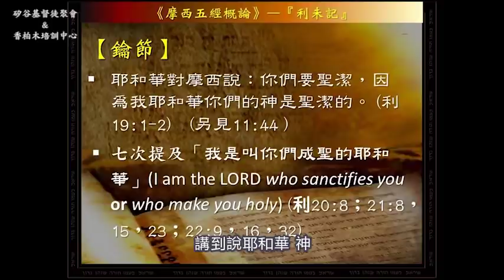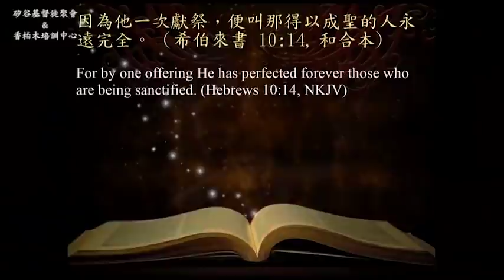神不僅要求我們聖潔，祂也使我們聖潔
矽谷基督徒聚會Silicon Valley Christian Assembly
3131 Bowers Ave, San Jose, CA 95054 USA